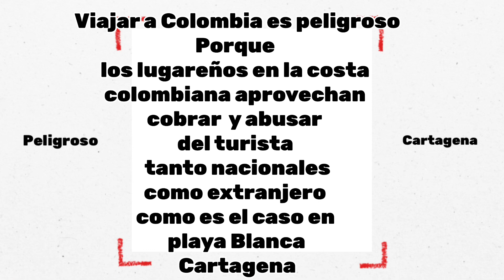ES REAL Peli&ros en CARTAGENA.. CUIDADO!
Parte de las playas en cartagena colombia es un atracadero paga los turistas, como cualquier lugar turístico en el mundo. Solos y abandonados, Como los turistas de New York y otros estados de la gran nación americana .